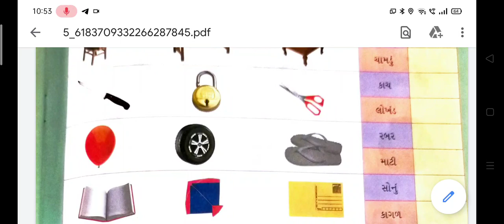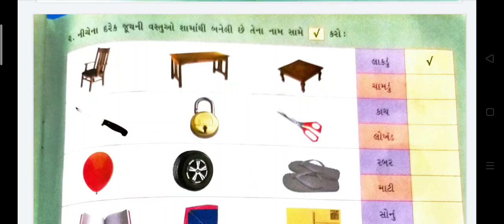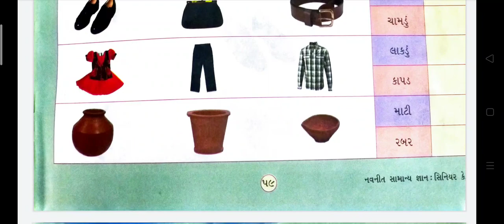08/03/2021, સીનિયર કે.જી. સામાન્યજ્ઞાન